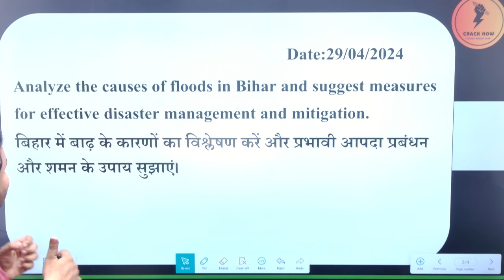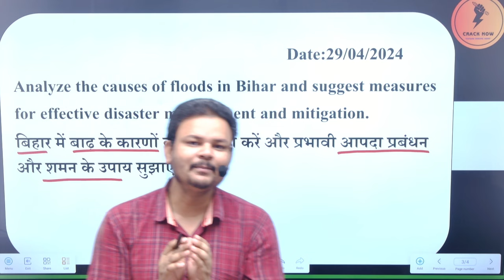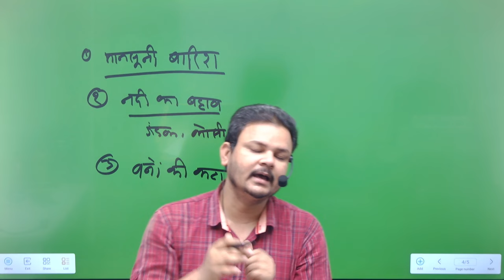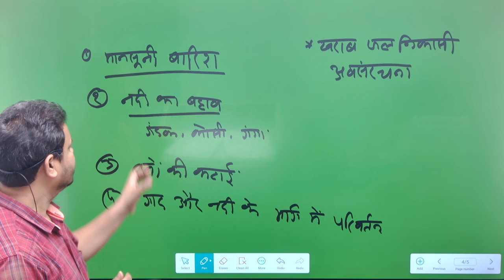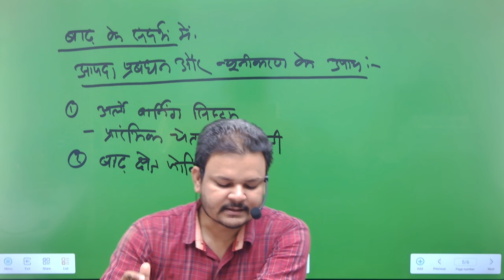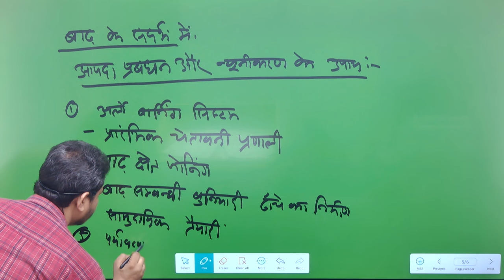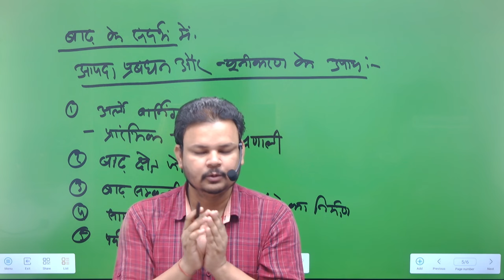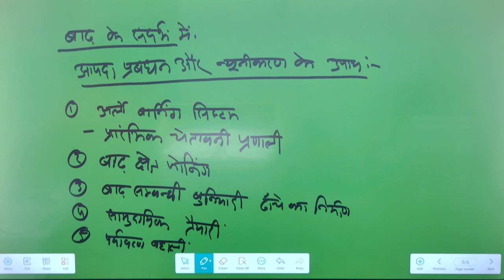BPSC 70th Mains | Daily Answer Writing | उत्तर लेखन अभ्यास कार्यक्रम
BPSC 70th Mains उत्तर लेखन अभ्यास कार्यक्रम

𝗪𝗵𝘆 𝘂𝘀 ? 💭💭
📢 𝗨𝗣𝗗𝗔𝗧𝐄𝗗 𝗖𝗢𝗡𝗧𝗘𝗡𝗧

📌 𝐂𝐫𝐚𝐜𝐤𝐍𝐨𝐰 𝐒𝐎𝐂𝐈𝐀𝐋 𝐌𝐄𝐃𝐈𝐀 𝐏𝐑𝐎𝐅𝐈𝐋𝐄𝐒 :
bpsc mains preparation online classes bpsc mains preparation without coaching  bpsc mains answer writing practice by cracknow for 66th 66 67th 67 68 67th 68th bihar pcs gs general studies paper 1 and 2  gs1 gs2